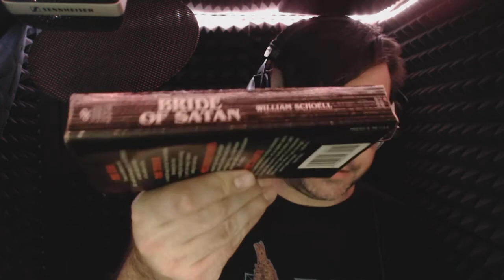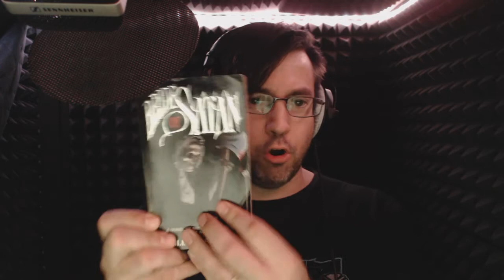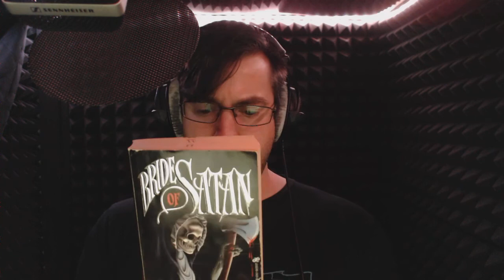The Audiobook Sessions #17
I warm up with William Schoell's BRIDE OF SATAN.